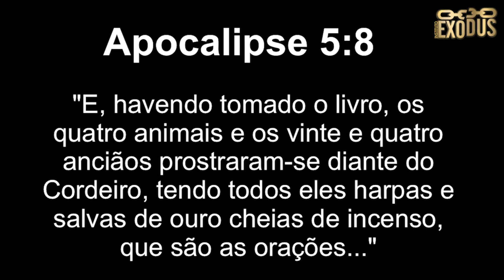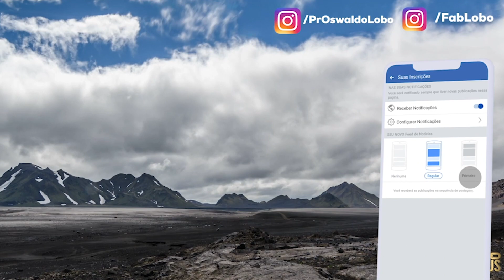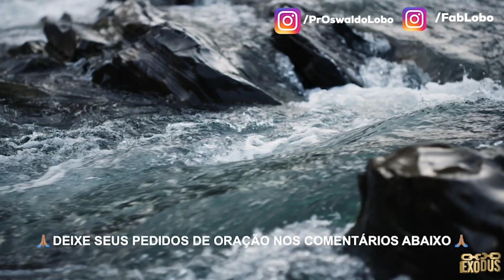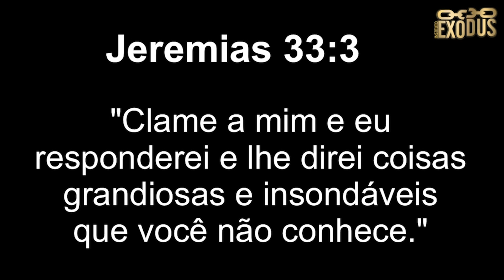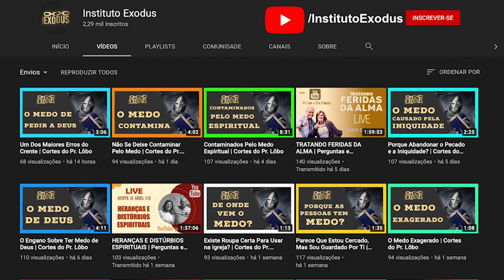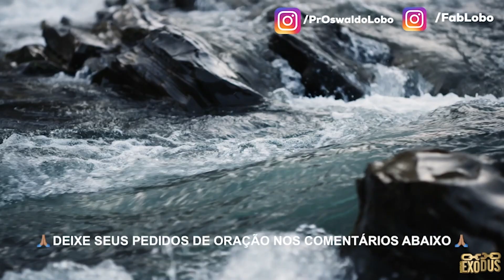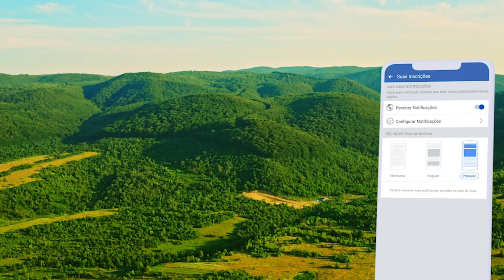CLAMOR QUE ALCANÇA AO SENHOR - Oração Da Manhã de Hoje